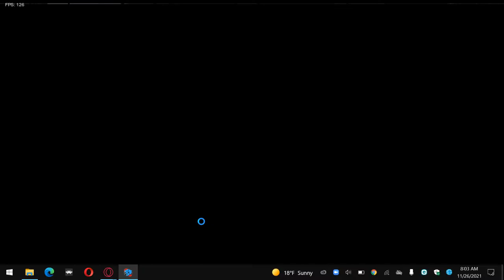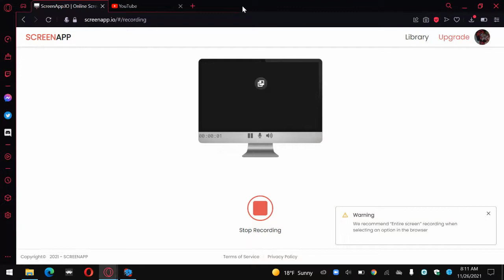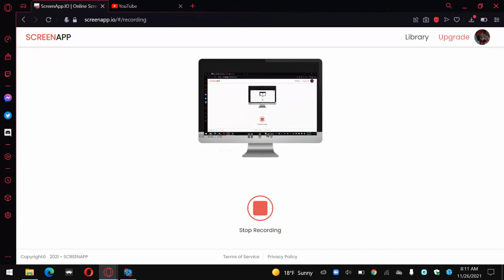Fnf vs Chira mod (hard)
this is a classic mod that is actually so cool feel free to play it for your self